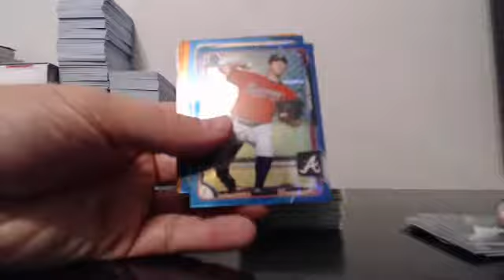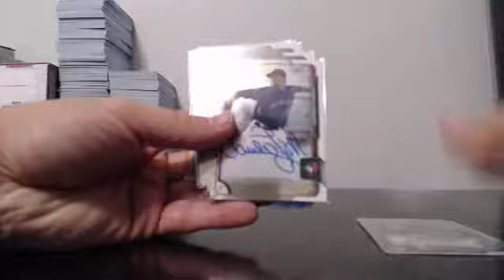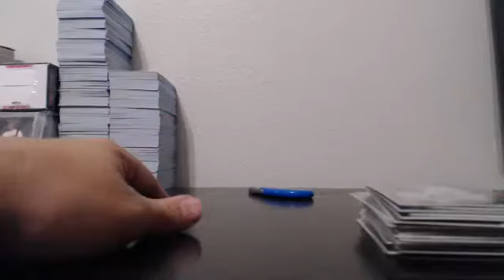2015 Bowman Chrome 15 Case Player Break EBAY Guzman_15 9-22-15 Case #14 Recap